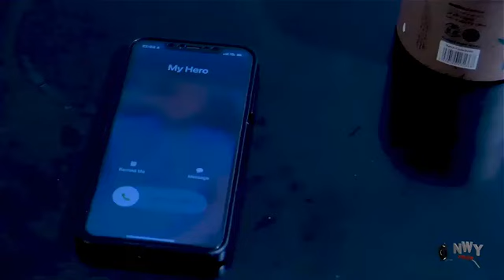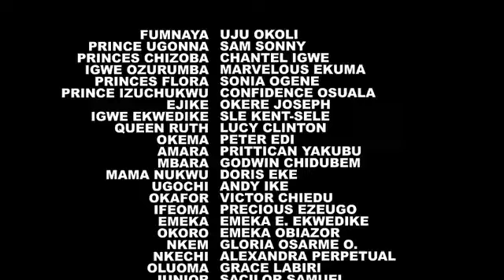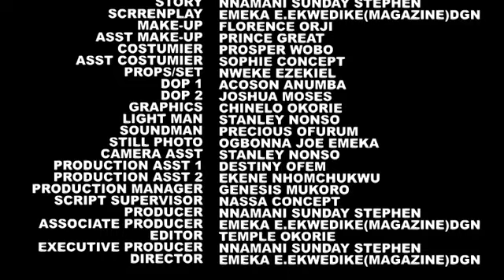Watch How D Prince Save & Fell In love With the Poor Maltreated Orphan He Met On His Way- New Movie